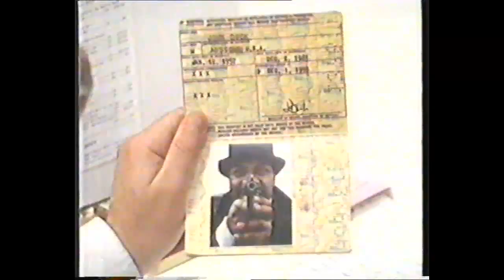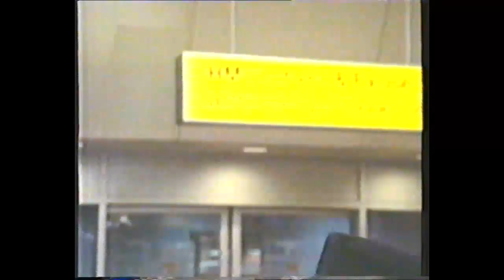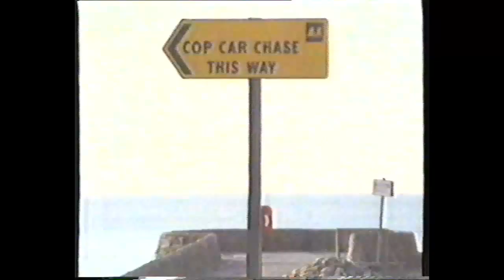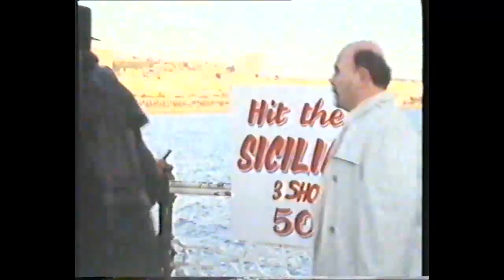Lenny Henry Christmas Special 1988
Lenny Henry shows his versatility and why he was one of the UKs best comedians giving us 2 bouts of stand-up, but also the characters of Joshua Yarlong, Deakus, Theapolis D. Wildebeast and many more.